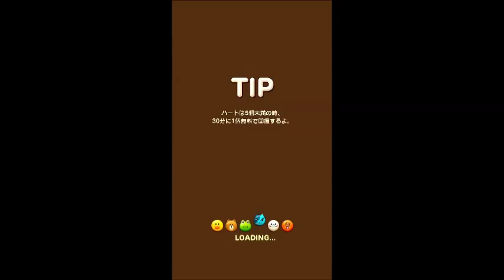LINE POP2 LEVEL 194 金メダル Gold Medal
レベル194の金メダル動画です。詳しい解説は↓のページで。